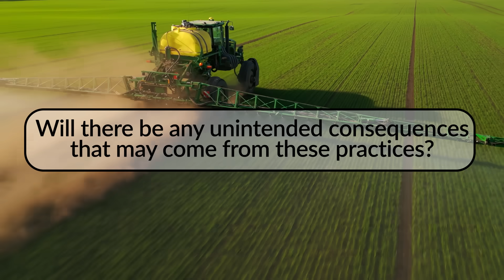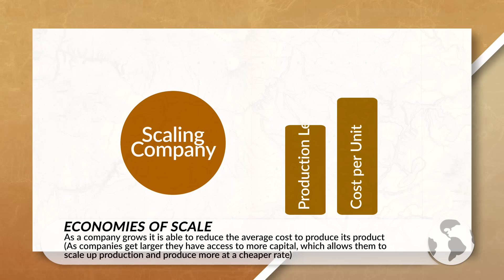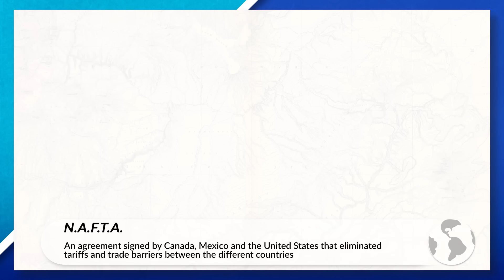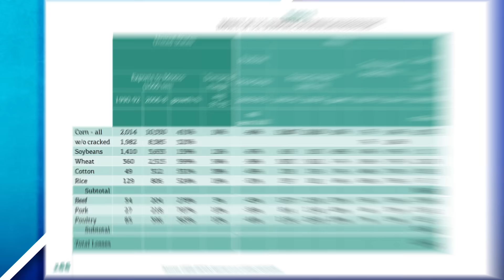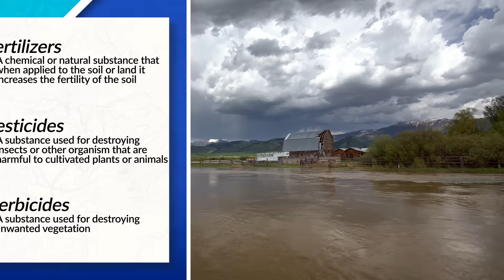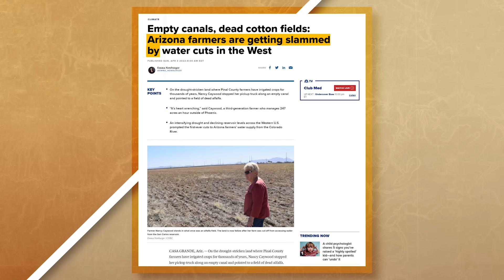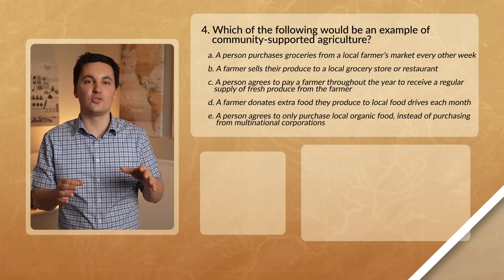Challenges of Modern Agricultural Practices [AP Human Geography Unit 5 Topic 11]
Join the Mr. Sinn Discord Server for free! You can study with thousands of students around the world who are taking AP Human Geography. The server has a dedicated section just for AP Human Geography & AP Psychology students.  Discord

Quiz answers:
Question 1: C
Question 2: D
Question 3: A
Question 4: C
Question 5: C

Chapters:
0:00 Introduction
0:21 The Green Revolution & Shifts In Production
0:44 Concerns Over Agricultural Practices
1:14 A New Industrial Food System
1:27 Economies of Scale
1:38 A New Industrial Food System
2:20 Aquaculture
2:40 Location Of Agricultural Practices
3:02 Agricultural Subsidies
3:10 Government Policies & Agricultural Production
3:43 NAFTA, Food, & Migration
5:01 Government Policies & Agricultural Production
5:13 Irrigation & Fresh Water
5:45 Water Shortages In Arizona & The West
6:34 Biodiversity
7:06 Monocropping
7:14 Inefficient Agricultural System, Infrastructure, & Global Inequality
8:03 Food Desert
8:24 Urban Sprawl & Agricultural Production
8:50 Community-Support Agriculture
9:14 Food Miles
9:34 Urban Farming
9:53 Organic Farming
10:11 Fair Trade Practices & Products
10:38 Value-Added Crops
11:32 Practice Quiz!